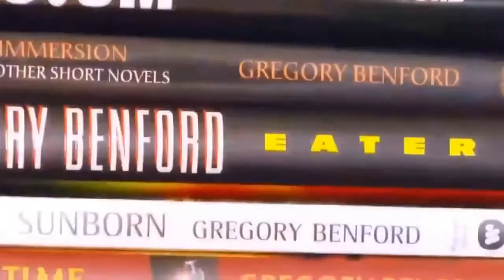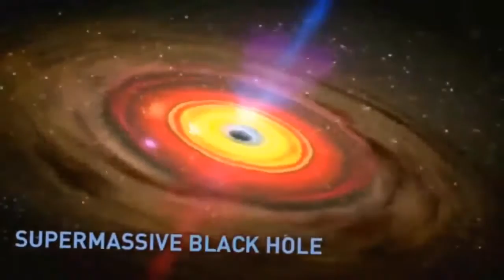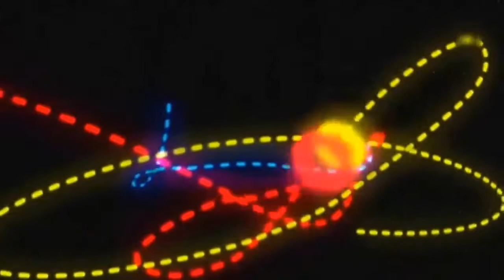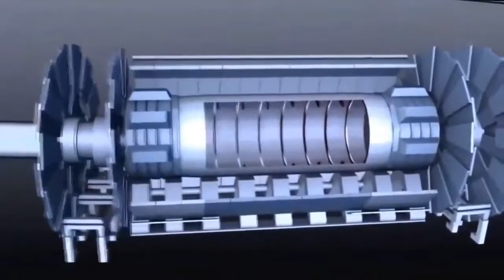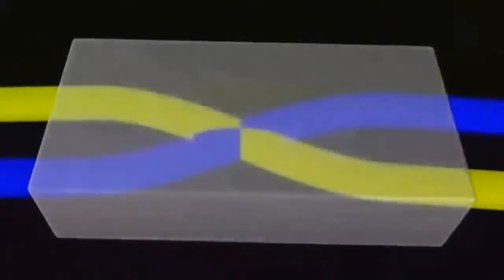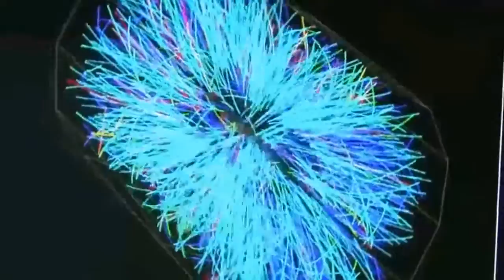Черная дыра. Искривление времени и пространства. Документальный фильм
Черные дыры – самые таинственные физические объекты во вселенной. Их гравитация способна остановить время. Сколько их во вселенной? Как близко они к нам?
В начале жизни вселенной в ней образовывались огромные звезды, которые быстро" выгорали", а после взрывались, выбрасывая огромное количество энергии и образовывая черные дыры.
Новый  фильм: Черная дыра. Искривление времени и пространства. Документальный фильм
Schwarze Löcher - die geheimnisvollsten Objekte in der physischen Welt. Ihre Schwerkraft ist in der Lage Zeit zu stoppen. Wie viele von ihnen im Universum? Wie nah sind sie uns?
Im fr .